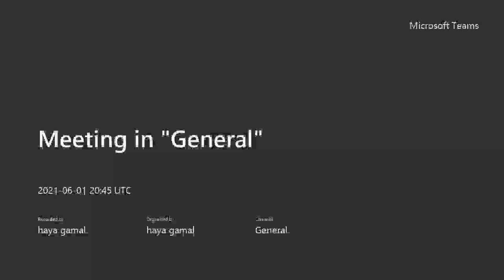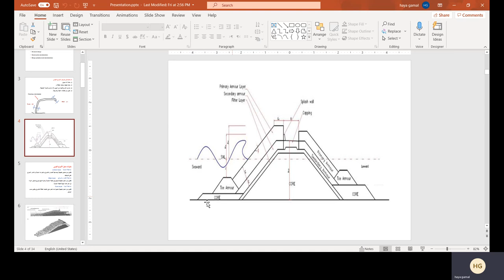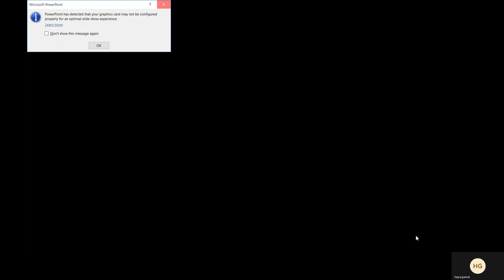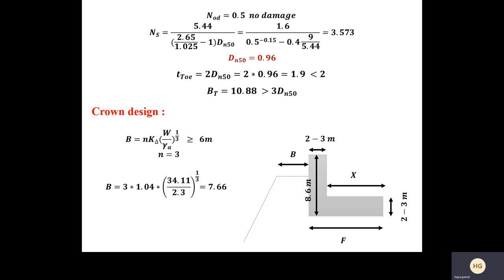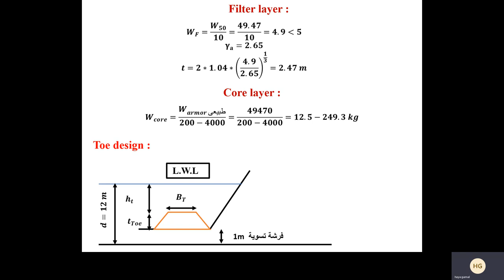سكشن موانى 8 جزء 5